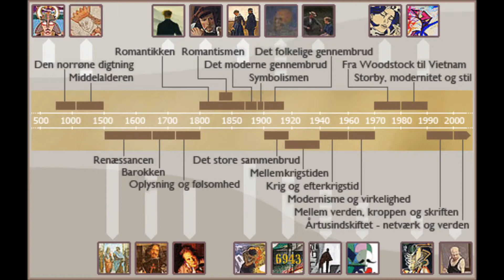8 klasse Epik Sagprosa Aakjær